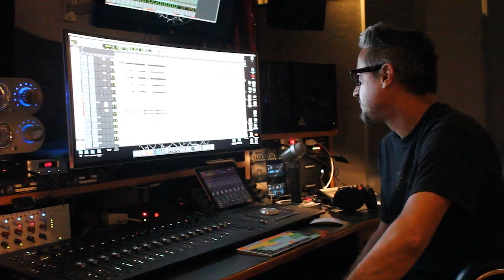Mishka Kickstarter This Love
Today, I am pleased to announce that I am launching my Kickstarter crowdfunding campaign to raise the money for the making of my seventh full length studio album titled: This Love